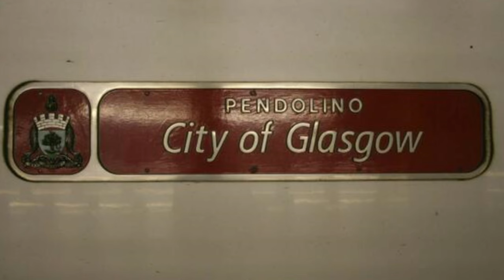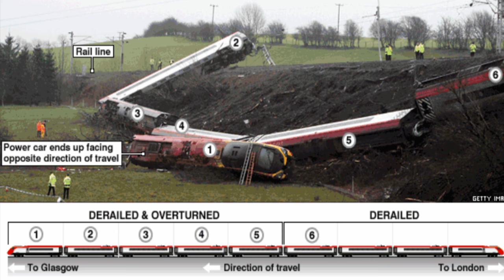Train Derailment and Crash, Grayrigg Cumbria - 23 February 2007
The Grayrigg derailment was a fatal railway accident that occurred at approximately 20:15 GMT on 23 February 2007, just to the south of Grayrigg, Cumbria, in the North West England region of the United Kingdom. The accident investigation concluded that the derailment was caused by a faulty set of points (number 2B) on the Down Main running line, controlled from Lambrigg ground frame. The scheduled inspection on 18 February 2007 had not taken place and the faults had gone undetected.

The 17:30 Virgin West Coast Pendolino West Coast Main Line InterCity service from London Euston to Glasgow Central derailed at 20:15 at a faulty set of points almost immediately after crossing the Docker Viaduct (the rear half of the train would still have been crossing the bridge whilst the front derailed at the points). The train was reported to have been travelling at 153 km/h (95 mph) when it was derailed. The train consisted of unit 390033 'City of Glasgow', which was constructed at Washwood Heath, Birmingham, in 2002, and nine carriages. It carried 105 passengers and four crew.

Docker Viaduct carrying the West Coast Main Line just south of the site of the accident. The rear half of the train would have been crossing the bridge whilst the front derailed at the points immediately north of the bridge.

Passengers said that the carriages of the train began rocking and swaying violently before the train left the rails and careered down an embankment, with the first carriages jack-knifing and most of the train coming to rest in a field. The train was reported as being evacuated around midnight. Emergency crews scanned the train with thermal imagery equipment to make sure there was no one still inside. Up to 500 rescuers attended the scene, along with at least 12 ambulances, at least five fire engines, three Royal Air Force Sea King search and rescue helicopters, the International Rescue Corps, three civilian mountain rescue teams plus RAF Leeming Mountain Rescue Team, and one Merseyside Police helicopter. The rescue operation was hindered by rain, darkness, and access problems caused by the narrow country lanes and muddy fields. Emergency vehicles experienced difficult conditions, needing to be towed by farm vehicles or tractors after becoming bogged down in mud. The train's derailment caused severe damage to the Overhead Line Equipment and tripped the entire circuit between Brock (near Preston) and Tebay resulting in a number of other electric-powered services coming to a halt and all signalling equipment immediately turning to danger (red) in accordance with the system's fail safe design.